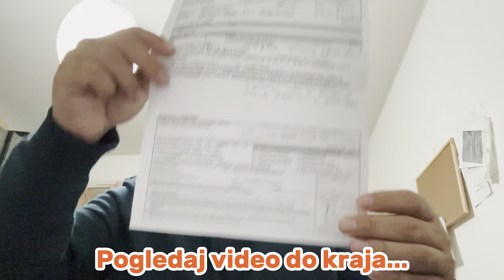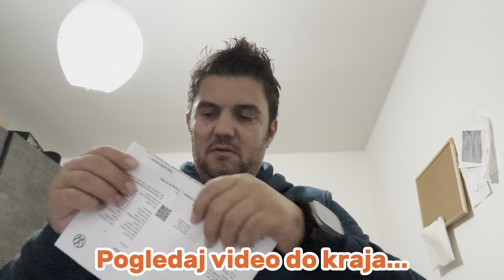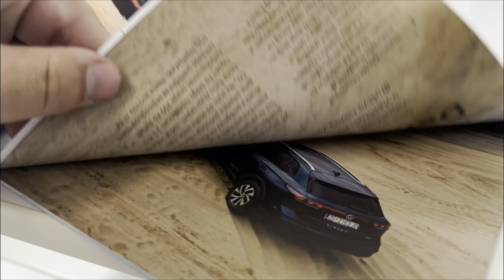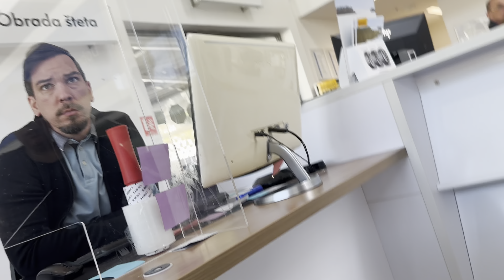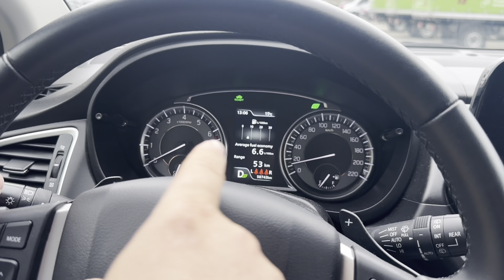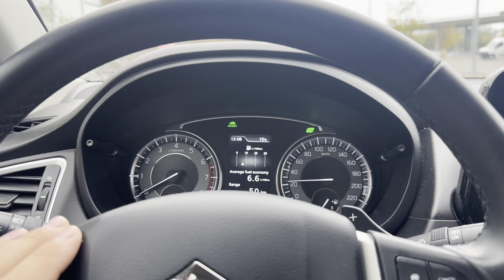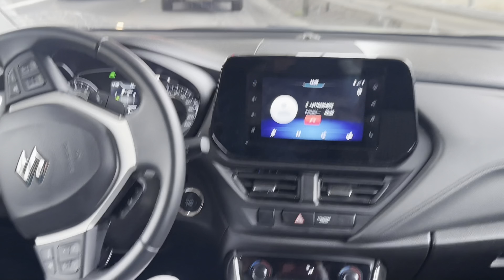NESRECA NA PUTU*Gledaj video*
Na mom kanalu mozete pronaci puno zanimljivih sadrzaja ovde ima za svakog po nesto.